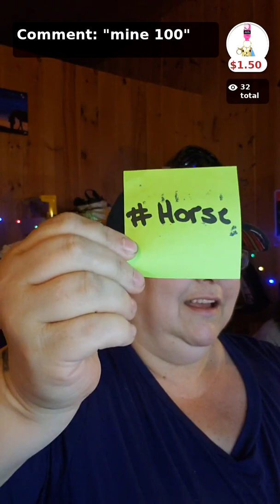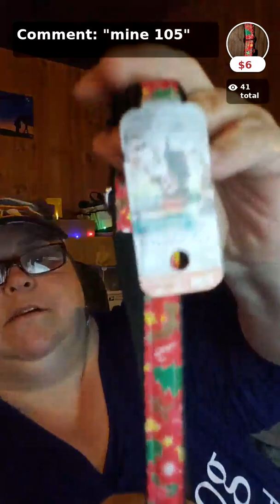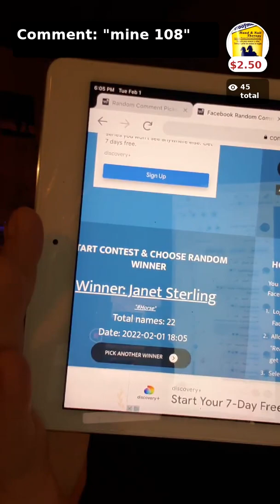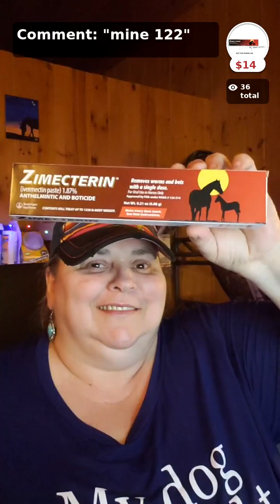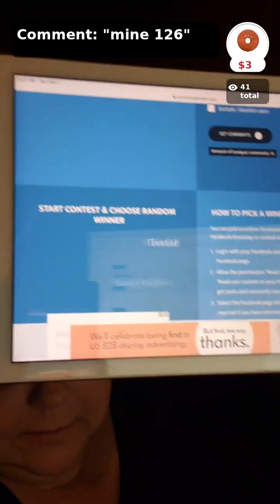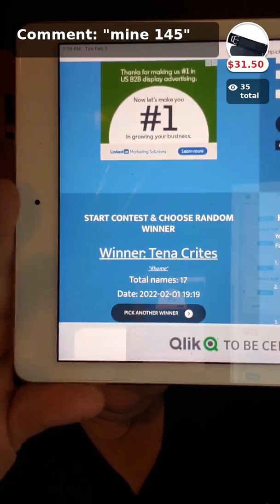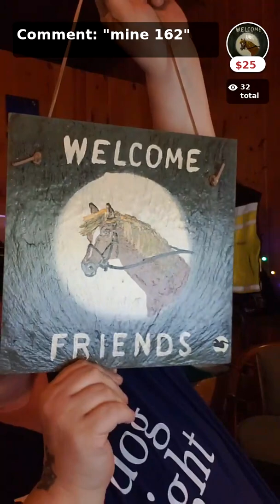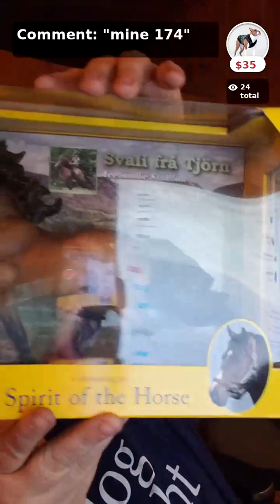Just A Spot Live 2-3-2022